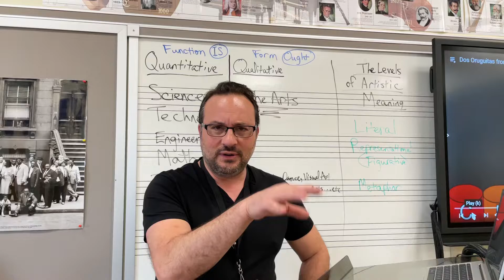4th quarter Pbl - Faltin 1st grade - Dos Origuitas